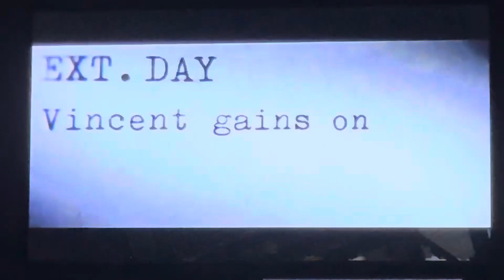Castle in the Sky - Film4 intro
(1986) Hayao Miyazaki’s animated fantasy for Studio Ghibli follows two young adventurers as they set out to find a mythical floating fortress that’s facing destruction. In Japanese/subs.